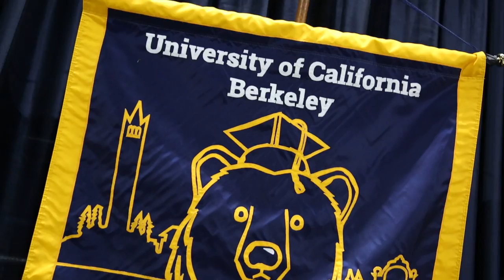UC Berkeley Winter Commencement Montage 2017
UC Berkeley Winter Commencement Highlights 2017